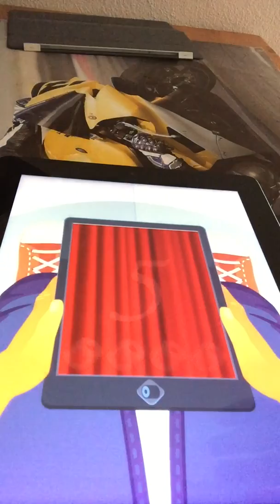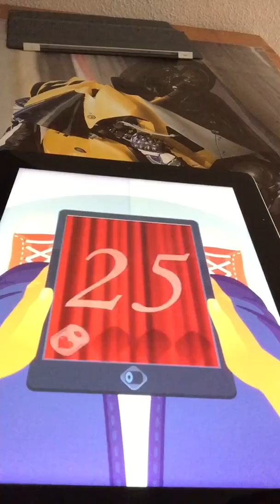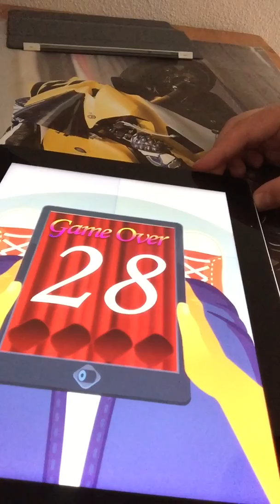LA APP PIÙ STUPIDA DI SEMPRE DA FARE AL CESSO!👌🏼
app: Toilet Time consigliata per te😏
Buona Visione